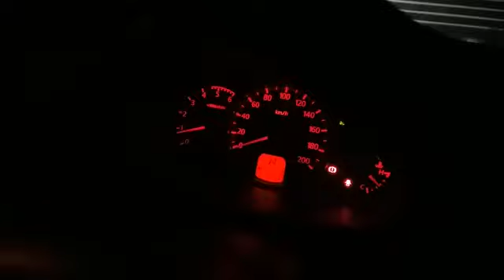pajero exceed full LED xhp50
LED H8 H11 H16 headlamp foglamp projector warm white warna putih kuning tembus ujan via @bukalapak

lampu depan led H4 upgrade buat xpander real 76watt low dan high beam 4300lux via @bukalapak